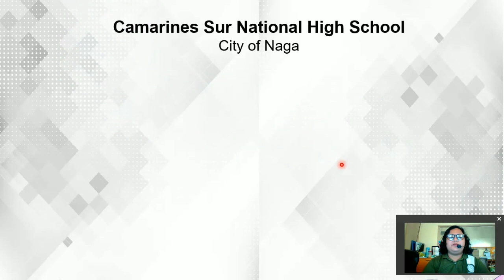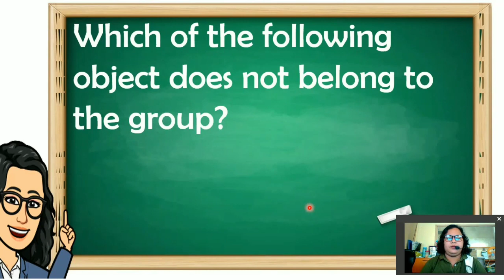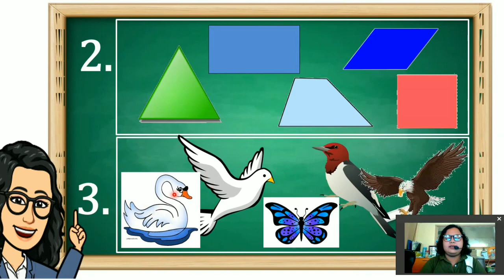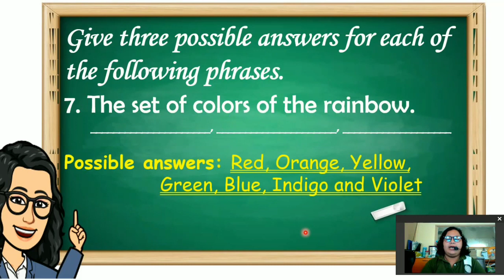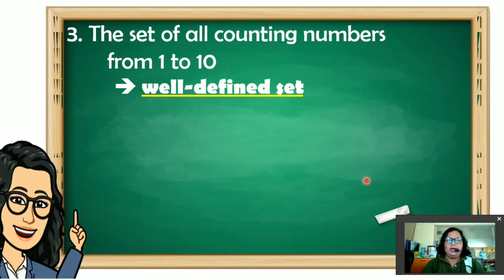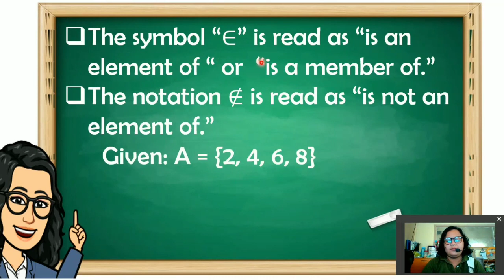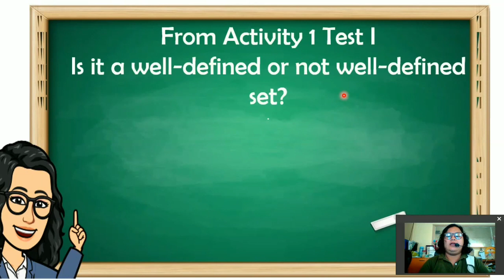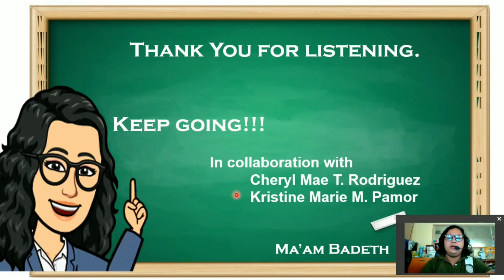Module 1 Lesson 1 Quarter 1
The video lesson will give you the background on Introduction to Sets specifically: basic set concepts; well-defined sets and cardinality of sets.